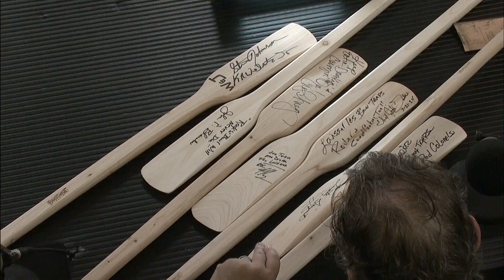Bayou Time: Paddles 4 Hope